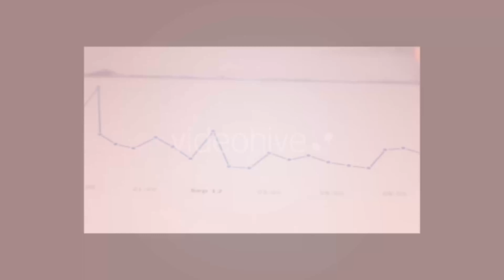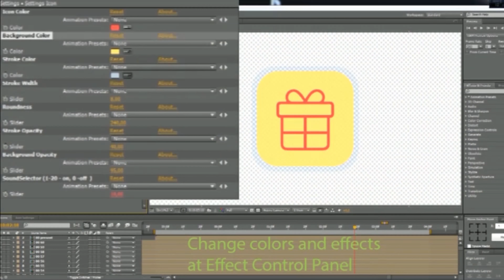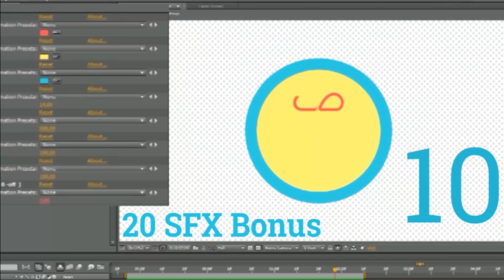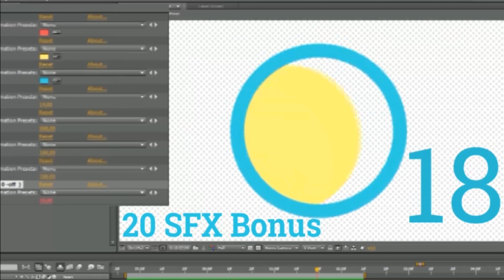Infographic Icons // Icon Set | After Effects Project Files - Videohive template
Infographic Icons // Icon Set. Element Pack CS5 Download motion Graphics Infographic Icons // Icon Set. AE Project CS5, a stylish solution for opener, video Easy setup and quick customizing! Quickly & Easily Change Colors To Suit Your Needs Modular Construction Use Only The Shots You Need & Rearrange Order Simple Control Infographic Icons CS5 uses standard effects to create a best Template Icons has very simple control. Files Infographic Icons setup and animation were made with the help of set of expressions and effects. Feature: Easy control – All effects on one layer, no plugins needed. ICON Setting: Icon color; Background color; Stroke Width; Roundness; Storke Opacity; Background Opacity; Sound Selector; Change Duration; Infographic Icons Package for After Effects CS5; CS5.5; CS6; CC Infographic Icons CS5 Icon gallery includ: Stylish bonus SFX, Modern Sound Effects includ Elegant animation 100% Dynamic Vector resizable No plugins required One click to change color, form, stroke, opacity, duration Fast rendering Simple PDF library for project Included with names Video tutorial Prevew tutorial GIF icons setting Prevew clean mockup gallery After Effects CS5 and above Customize Animation Do you need a videohive AE Project Icon galleycustomization? Offer free technical support for all of AE Project Icon Pack items from my portfolio You can find here the music and backgrounds: Add Loudness Review Of Financial Statistics 17 Animated Infographics on Industrial Topics 1 Review Of Financial Statistics 15 Fitness, infographics Review Of Financial Statistics 19 Cheerful Meeting Business Competition Winner Starting The Meeting Businessman Crossing The Finish Line Review Of Financial Statistics 15 Questions If you have any questions – please, contact me via my personal page. Support Free e-mail support: havin’ trouble with my template? Always happy to help! Customization service Customization service available! Do you want me to customize the template for you? Purchase Infographic Icons CS5 and Enjoy! Thank Your for watching !

download Infographic Icons // Icon Set | After Effects Project Files - Videohive template